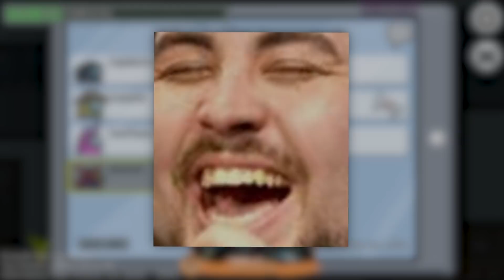TY NEJLEPŠÍ MOMENTY ZA ČERVEN! | Twitch Highlighty | Morry